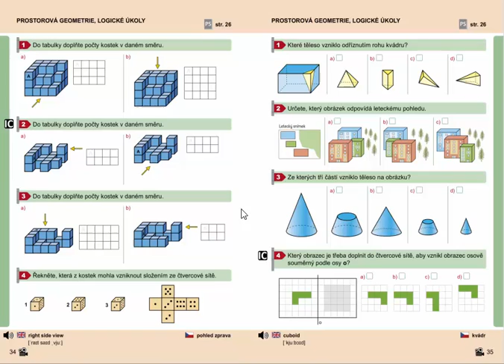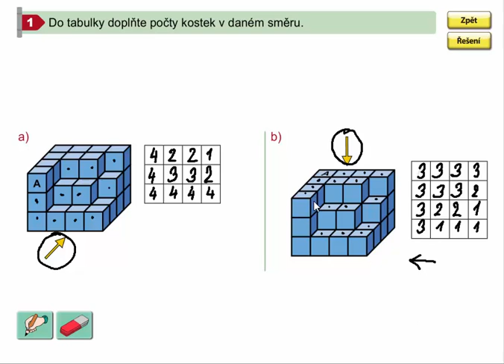Prostorová geometrie (pohledy na stavby z kostek), Geometrie pro 4.ročník, str. 34, cv. 1